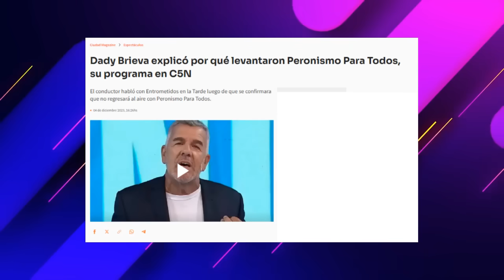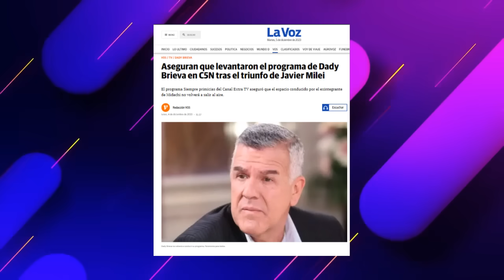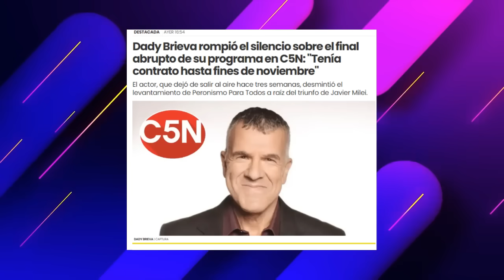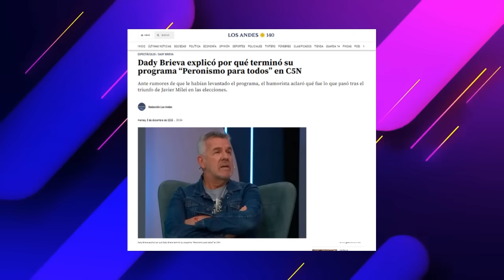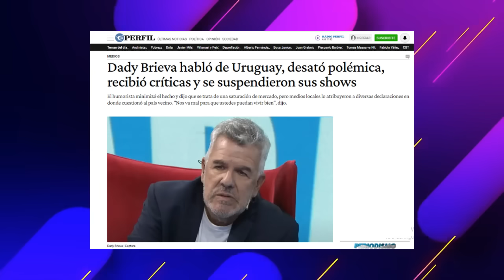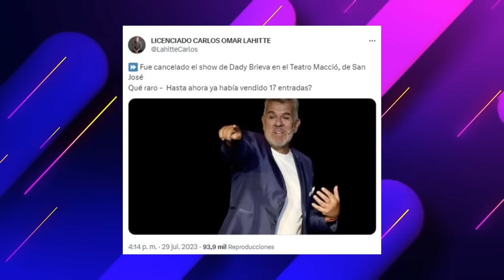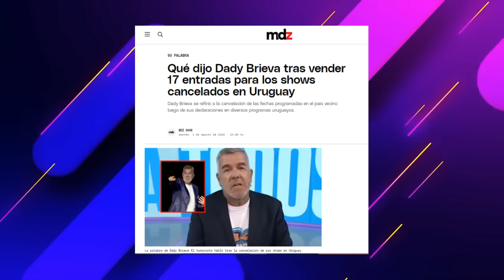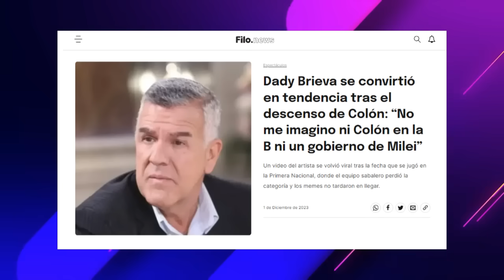EL PEOR MOMENTO DE DADY BRIEVA: Lo echaron de C5N